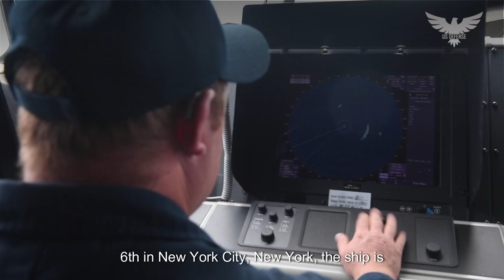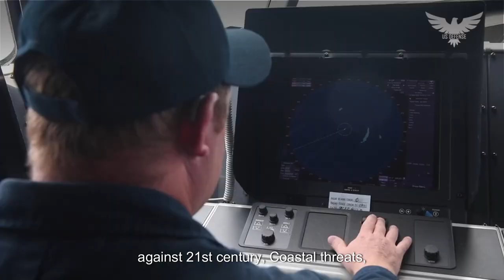Congratulation: US Navy receives new Littoral Combat Ship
The Latest Military News:

I am pleased to be here in my hometown of New York City to commission the Navy's newest littoral combat ship, USS Cooperstown," said Secretary of the Navy Carlos Del Toro. "LCS 23 honors the baseball greats who gave up their baseball careers in the service of our country." I am certain that the officers and crew of this magnificent ship will continue to honor their legacy.